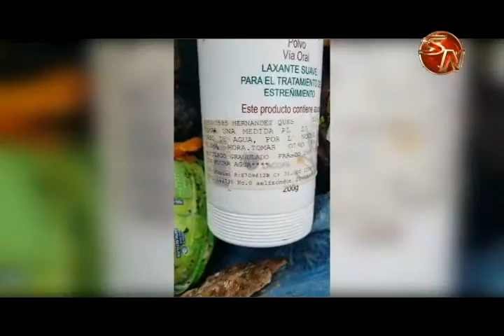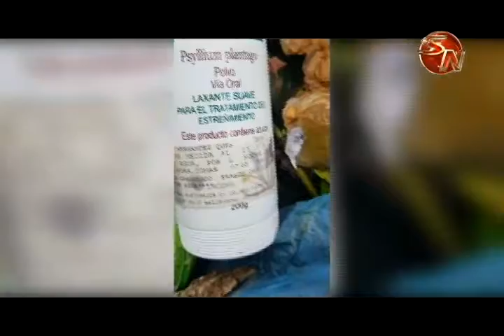Denuncias por basura en montañas y ríos son muchas